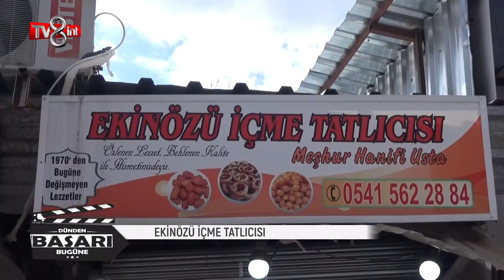EKİNÖZÜ İÇME TATLICISI